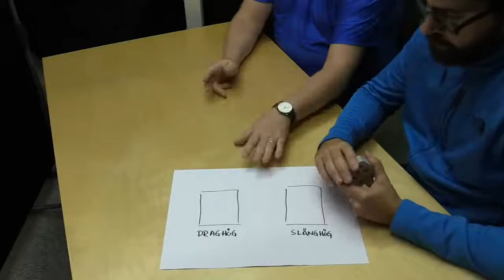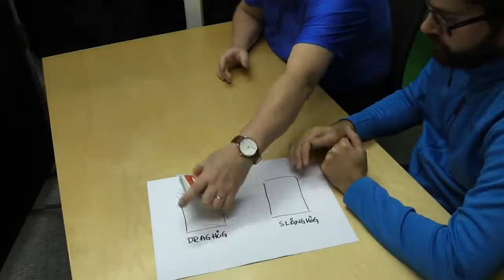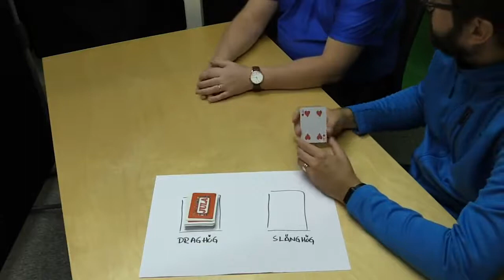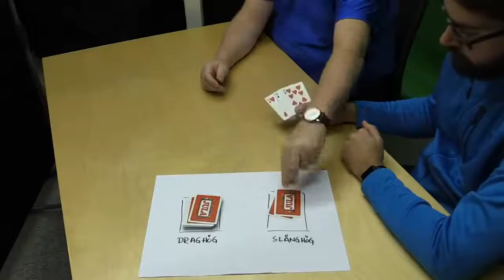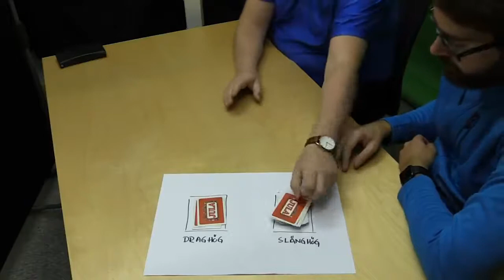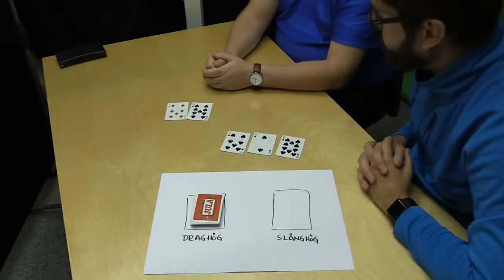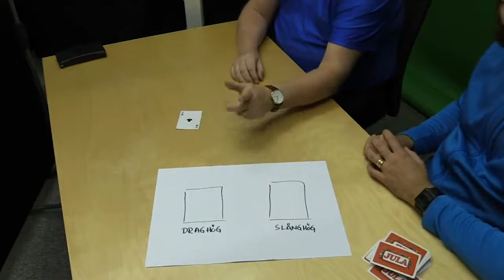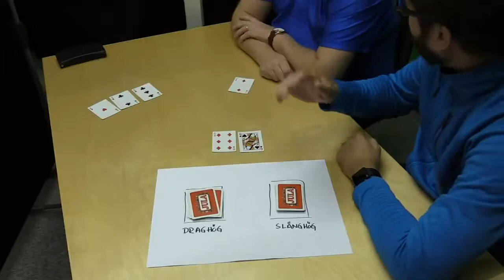1DV025 - Examinationsuppgift A3 - Tjugoett